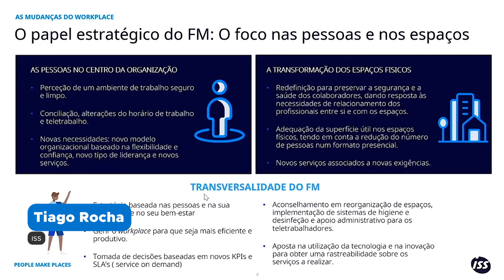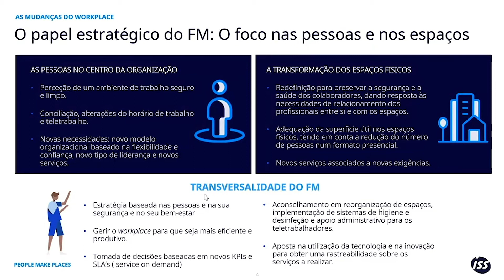O Papel Estratégico do Facility Management: As Pessoas e os Espaços ∙ Talks at Infraspeak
A “Talks at Infraspeak” é uma iniciativa que reúne diferentes profissionais, desde gestores a técnicos, para debater temas relevantes nas áreas da manutenção, facility management e hotelaria, e para nos inspirar a continuar a aprender e a evoluir. 🚀👷‍♂️

2020 foi um ano atípico que colocou novos e grandes desafios aos Facility Managers. Uma nova realidade mundial implicou a tomada de decisões rápidas e a adoção de processos disruptivos para garantir a segurança de todos e a continuidade dos serviços.

Mais do que nunca, o Facility Management é crucial para dar confiança às pessoas e garantir que o local de trabalho é seguro, produtivo e adequado à realidade da empresa e do contexto em que se insere.

👍 Gostou deste episódio?